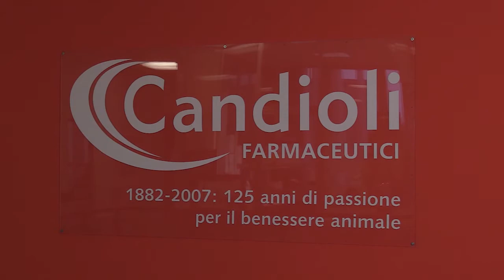MaToSto® in pillole - CANDIOLI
MaToSto® - Marchi Torinesi nella Storia propone un estratto dell'intervista a Candoli. MaToSto® è un progetto di Camera di commercio di Torino in collaborazione con ISMEL.